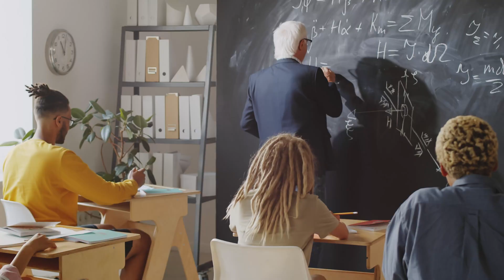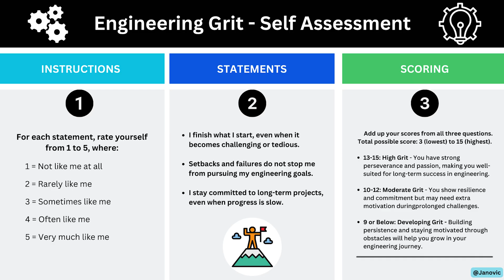Successful Engineers Have This ONE Quality (It's Not Math Skills)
Do you have the one quality that is needed to succeed as an engineer? I go over why math, logic, science, critical thinking and problem solving are NOT the only things you need. In this video, we'll discuss the one quality that successful engineers have: grit. Learn how determination and perseverance can help you excel in your engineering career!

I go over WHY it's important and leave you with a short 3-question SELF-TEST that you can take to see where you currently stand. We also cover what you can do to improve your grit score.

⌚️- Timestamps
01:01 - Why Grit Is Important
03:04 - The Talent Trap
04:18 - Grit Formula
05:58 - The Grit Test
07:20 - How to Improve

🔌 Topics Covered 🔌

- Why math and technical skills aren't enough.
- Fighting the desire to QUIT.
- Breaking through and becoming more gritty.
- Avoiding the "talent trap"
- Engineering grit self-assessment quiz.
- How to build grit and perseverance.

📚Books📚

Grit - Angela Duckworth
Atomic Habits - James Clear